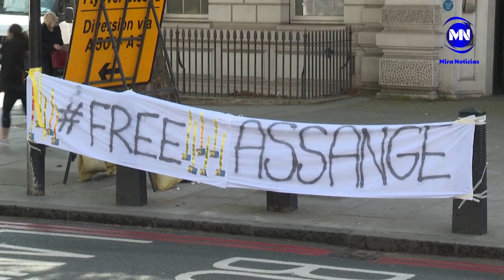Lasso advierte que se empleará uso progresivo de la fuerza en movilizaciones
Resumen de Noticias: Iza anuncia que en 48 horas se trasladarán a Quito | Profesor de artes marciales neutraliza a presunto ladrón con una llave en Quito | Cortez dejará Barcelona y jugará en 9 de octubre | El Reino Unido autoriza entrega de Assange a EEUU.

Anuncio | Neumann Micrófono de condensador vocal, negro